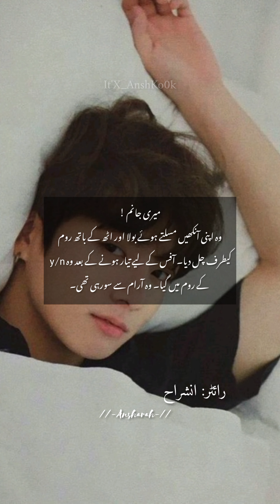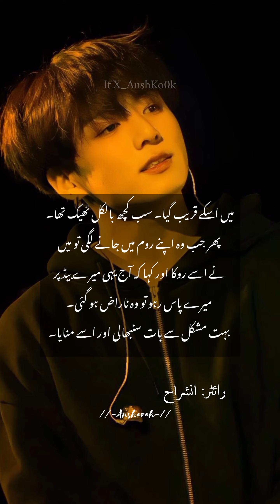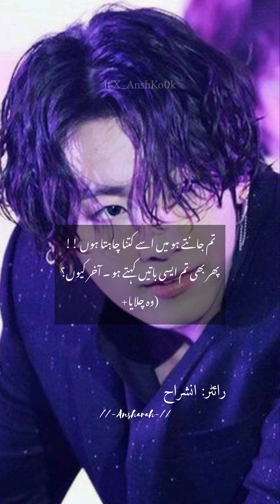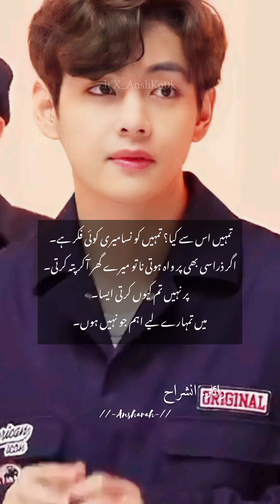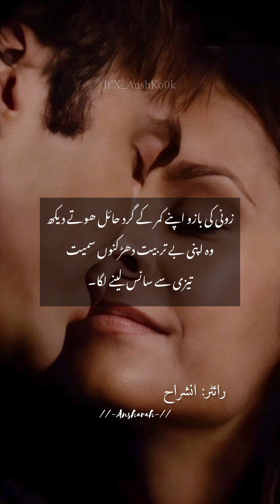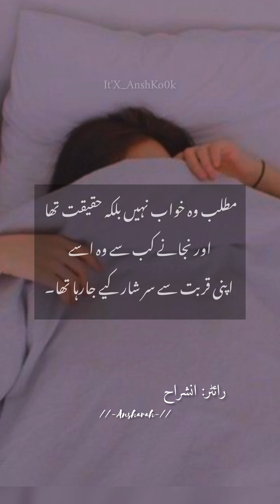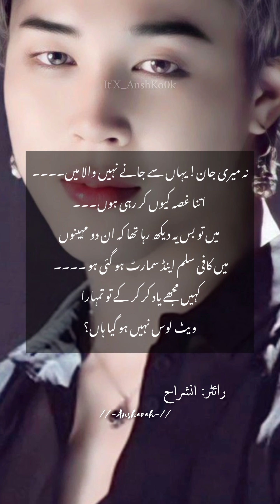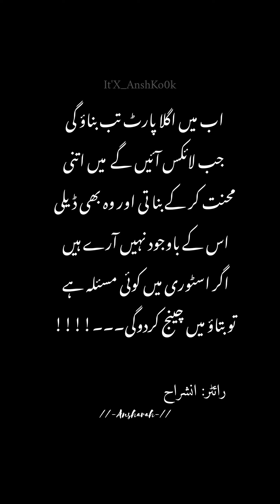JUNOON-E-ISHQ// PART:5// VMINKOOK FF URDU STORY'S